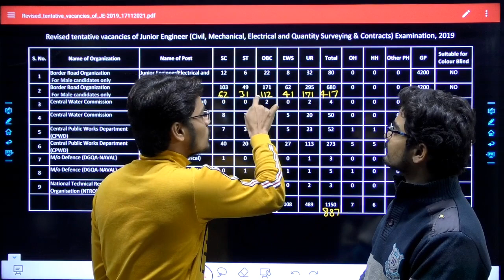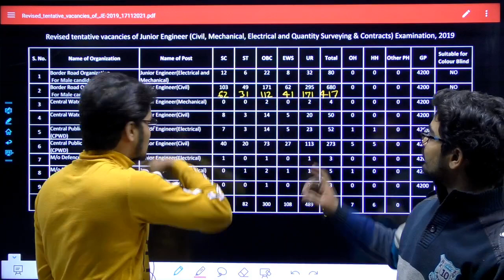SSC JE की Vacancy मे हुआ फेरबदल|| By Pranjul sir & Prashun sir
SC JE is an exam conducted by Staff Selection Commission (SSC). This exam is meant for the recruitment of Junior Engineers (JEs) in various branches of Engineering including Civil, Electrical, Mechanical and Quantity Surveying & Contracts.